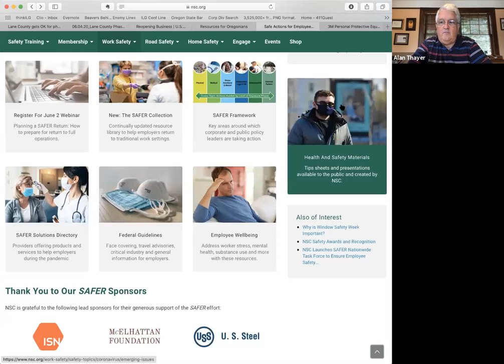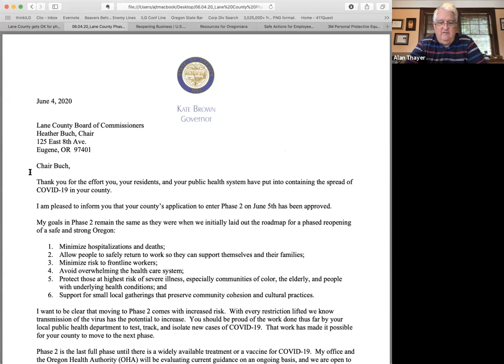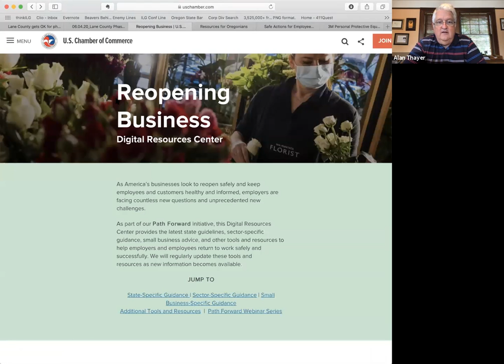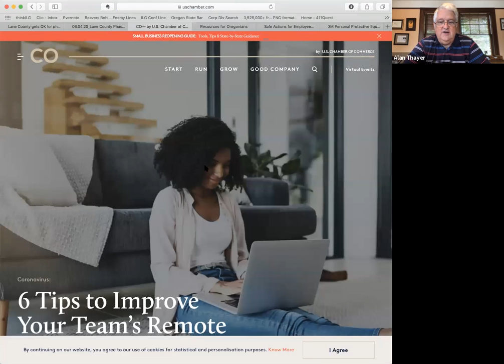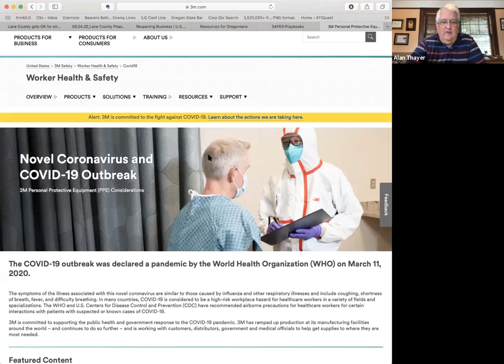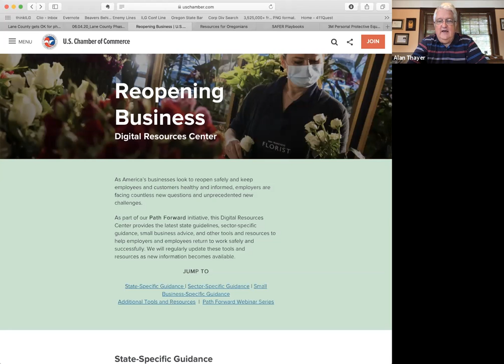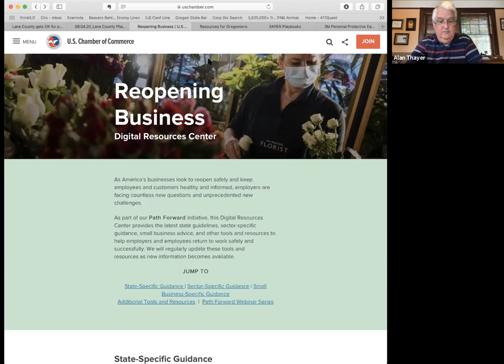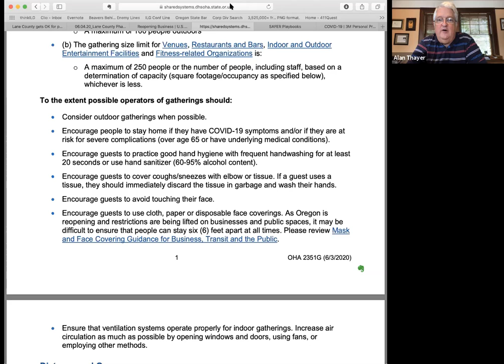Ask Alan Anything | Preventing Coronavirus Lawsuits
How should we conduct our businesses, restore our supply chains and re-engage our customers’ experience with our brands without lawsuits? We discussed 1) standards for protection from frivolous lawsuits, 2) proper use of PPE, 3) employee health screening practices, 4) employee and customer communications, 5) liability waiver legislation and more.